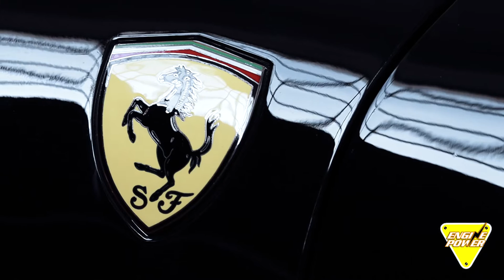Ferrari 458 ΙΤΑΛΙΑ by Pantelis exclusive car service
Το συνεργείο Pantelis exclusive car service εξειδικεύεται στην συντήρηση των αυτοκινήτων Ferrari, Maserati και Lamborghini.

 service
Συντήρηση
Τεχνική εξυπηρέτηση και εξειδικευμένη συντήρηση σύμφωνα με το βιβλίο συντήρησης του κατασκευαστή.
repair
Εξειδικευμένες επισκευές
Μηχανολογικά, ηλεκτρολογικά, φανοποιεία, δέρματα-ταπετσαρίες.
parts
Ανταλλακτικά
Πώληση και τοποθέτηση επίσημων εργοστασιακών ανταλλακτικών.
restoration
Αναπαλαίωση Ολική ή μερική αναπαλαίωση ιστορικών οχημάτων, μηχανικών μερών και φανοποιεία.

Διεύθυνση
Pantelis exclusive car service
Ιωλκού 4B, Αθήνα, Νέα Ιωνία 14234

Επικοινωνία